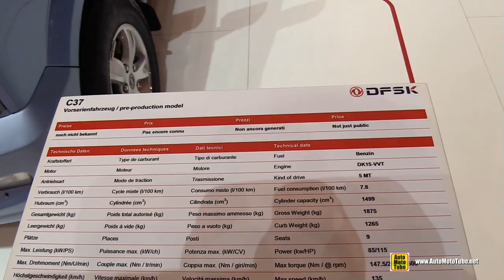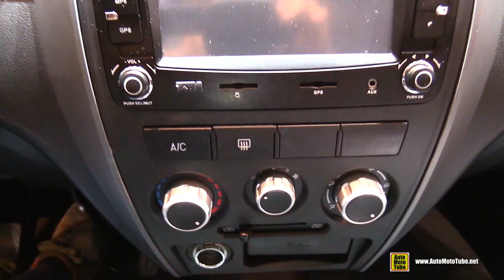2015 DFSK C37 MPV EPS - Exterior Interior Walkaround - 2015 Geneva Motor Show